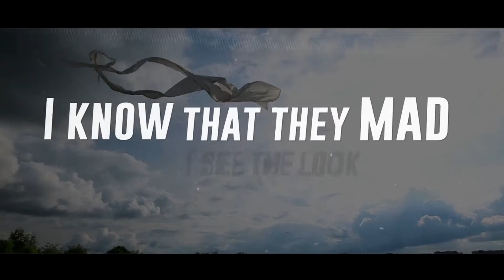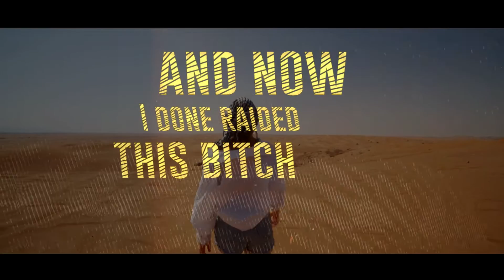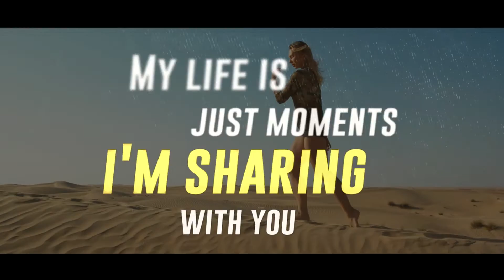SR.Gent - Soaring - Prod. Sean Ross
Official lyric video for SR.Gent - Soaring

Follow SR.Gent